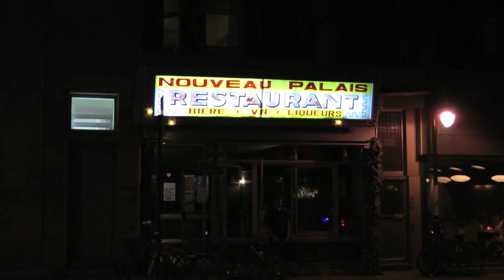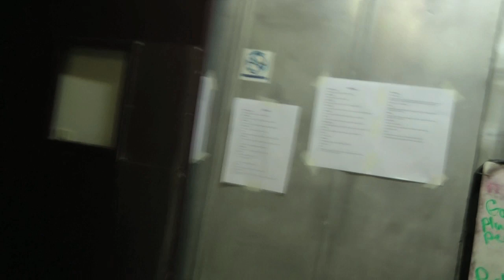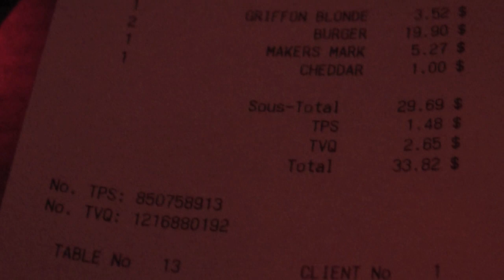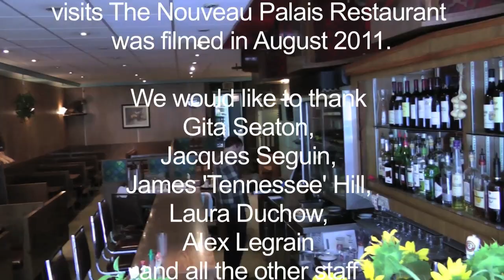The Montreal Burger Report Visits The Nouveau Palais, the video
Ryk 'E Coli' Edelstein and Chris 'Zeke' Hand, of the Montreal Burger Report, visit The Nouveau Palais in order to eat their hamburger. Gita Seaton, co-owner and chef of the Nouveau Palais then explains how she developed the burger and then Alex 'Tennessee' Legrain shows how it is made.